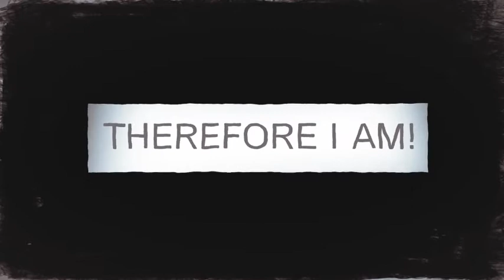Snow Madness (Opener) - After Effects Template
Main Features
• Smashing dynamic edit
• 1:50 minutes long
• 31 photo/video placeholders